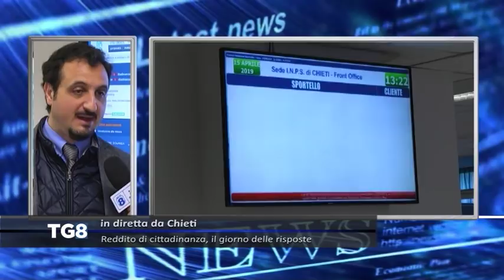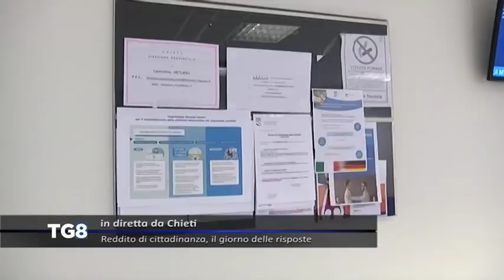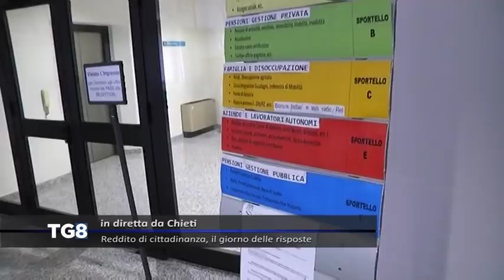LIVE Chieti - Reddito di cittadinanza, il giorno delle risposte